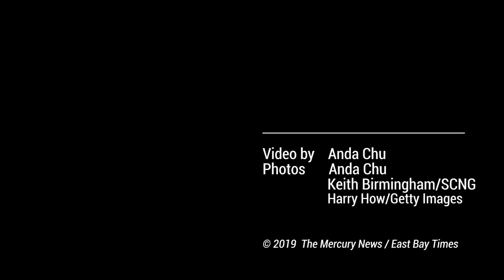Steve Kerr lobbies front office to keep big man Kevon Looney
Golden State Warriors coach Steve Kerr praises the improvement of big man Kevon Looney and says the team should do everything it can to keep the young player. He also talks about the Game 3 victory and the impact of Andrew Bogut.

Video by Anda Chu/Bay Area News Group

LET’S CONNECT
Mercury News